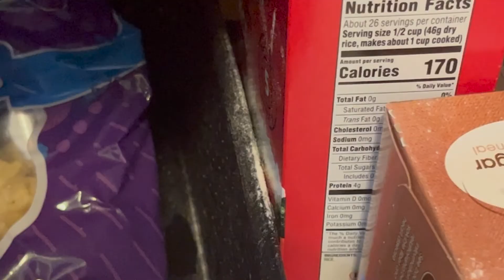A Day in the Life of Lex!!! (Vlog #001)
Long time no see everyone! We took the Summer off because Seth was doing an internship so he was incredibly busy all the time but now we will have more time to put out more content! This Fall/Winter is going to be full of exciting adventures and tons of fun! So be on the look out!

Let us know what you think of the video in the comments!